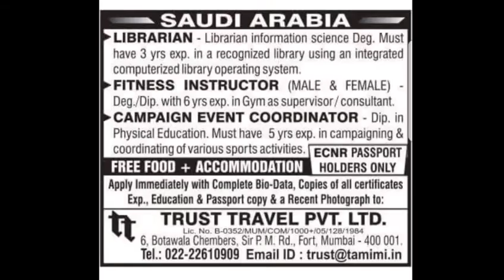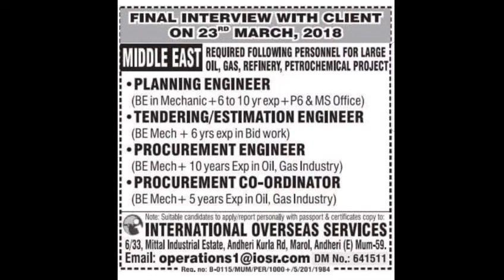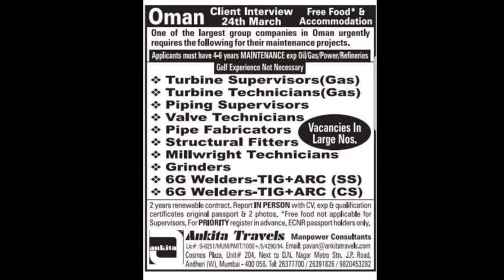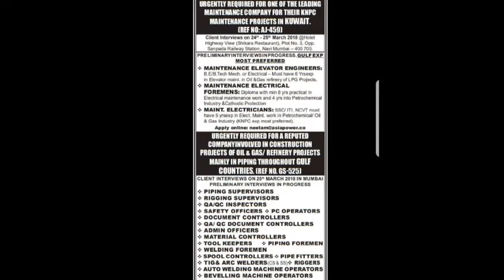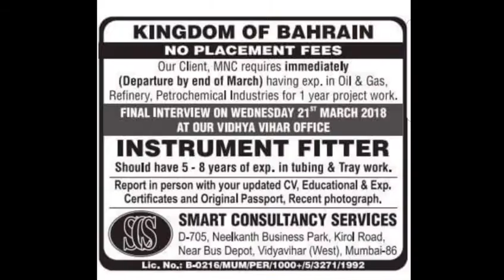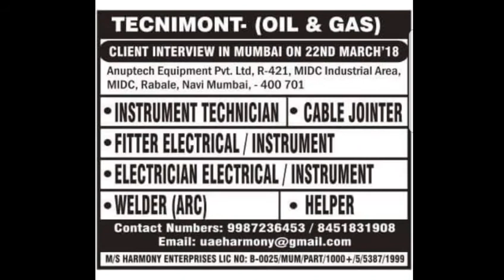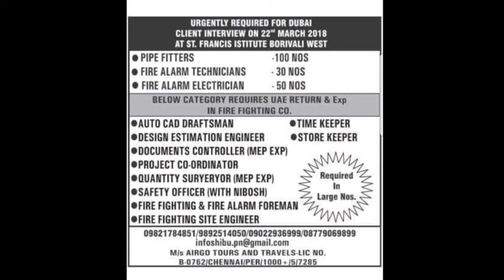Assignment Abroad Times Epaper Mumbai On |21.03.201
Welcome To Salam India